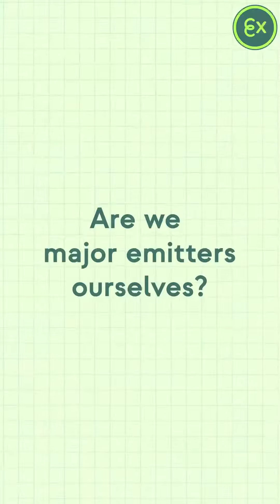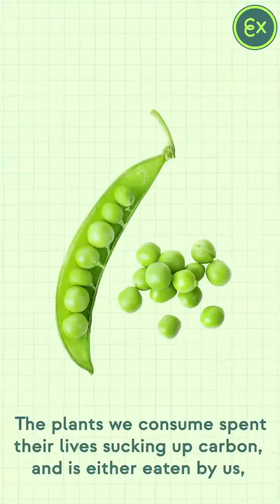Humans breath out greenhouse gas. Is that a problem? | cXc Originals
With human population experiencing staggering growth over the last century, an incovenient question has emerged: is the carbon dioxide we breathe out contributing to global warming?